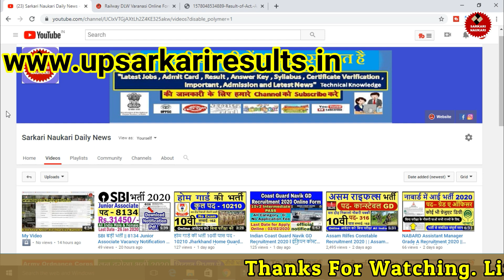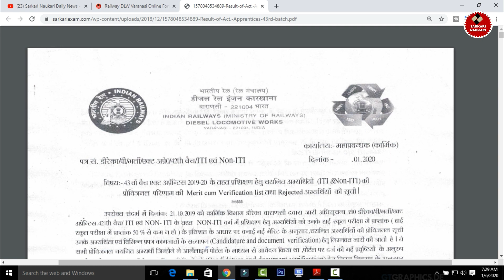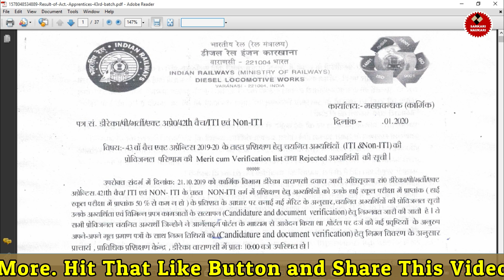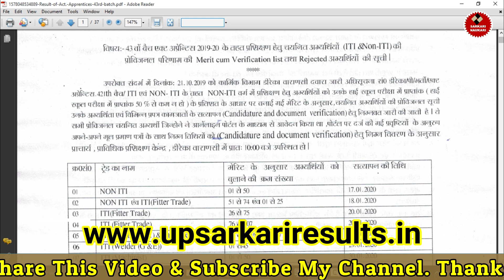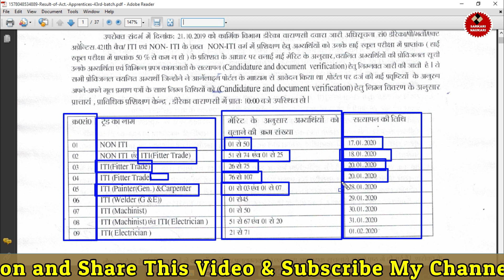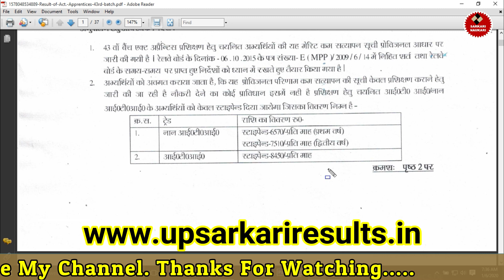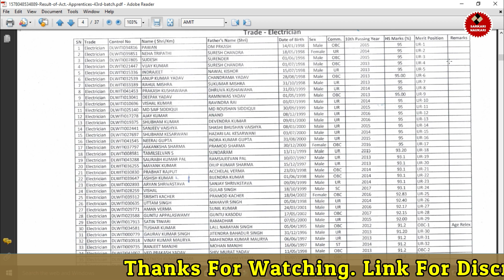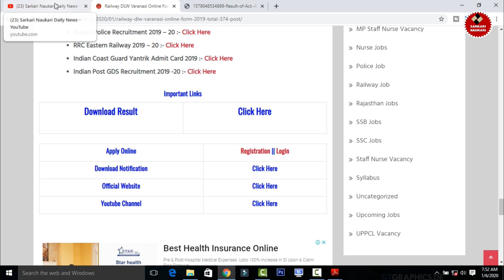Railway DLW Varanasi ITI अप्रेंटिसशिप 2020 Merit List/Cut-off की लिस्ट जारीमेरिट लिस्ट यहाँ पर देखें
धन्यवाद...